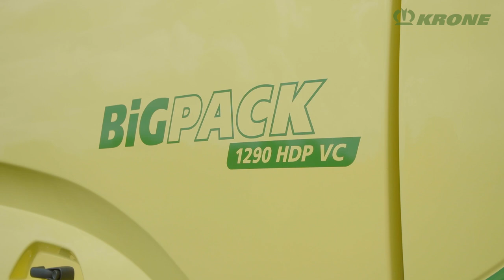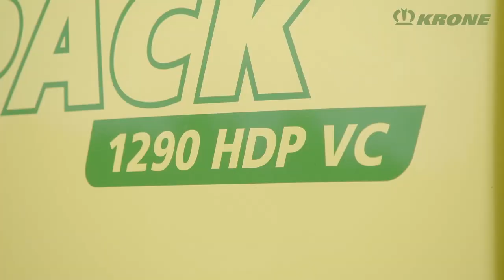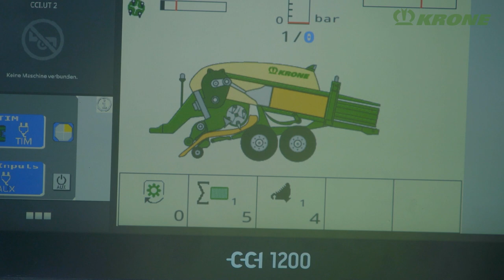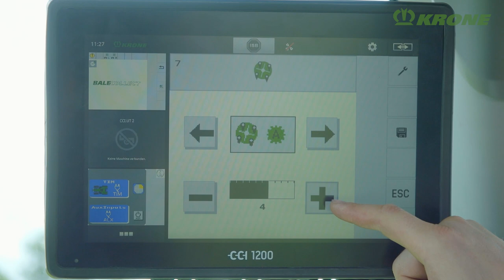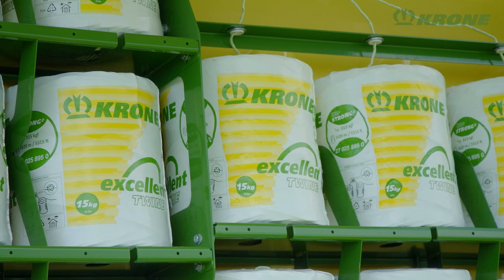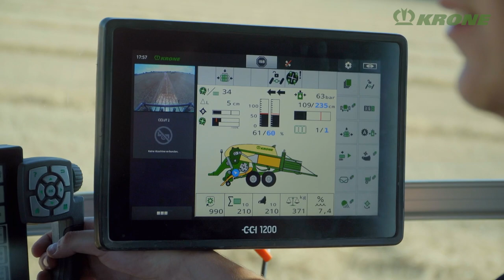KRONE BiG Pack – La nouvelle génération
Avec la nouvelle gamme de presses à balles cubiques BiG Pack, les ingénieurs KRONE prouvent une fois de plus que la force d'innovation ne diminue en aucune façon, même après 25 ans de construction de presses à balles cubiques à Spelle.
Après plusieurs années de travail de développement, une toute nouvelle génération BiG Pack a été créée qui, en plus de nombreuses technologies bien connues, offre surtout une augmentation significative du confort. Pratiquement tous les modules ont été optimisés et adaptés à vos besoins.